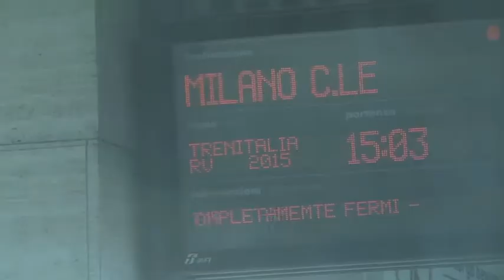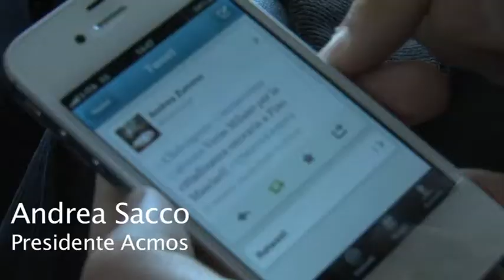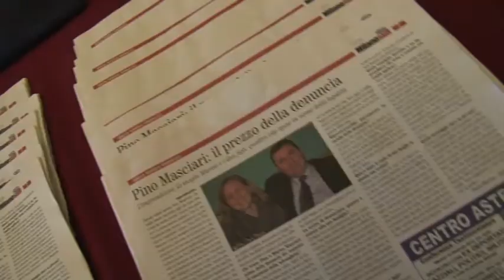La cittadinanza onoraria di Pino Masciari a Milano